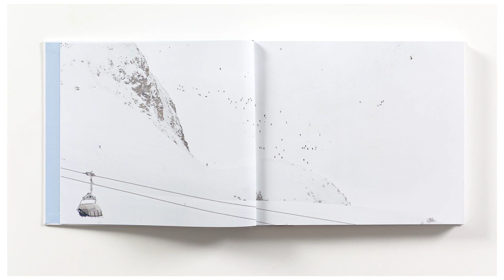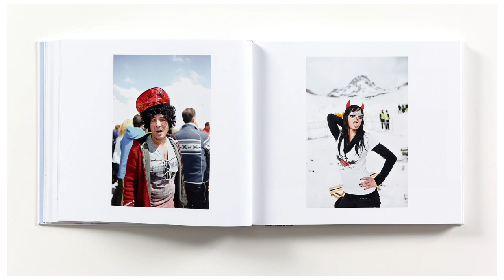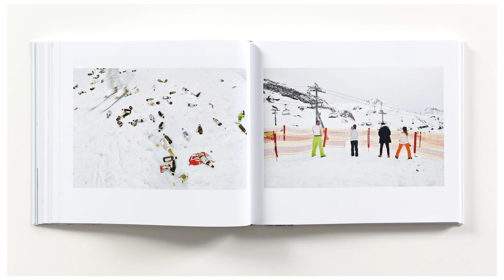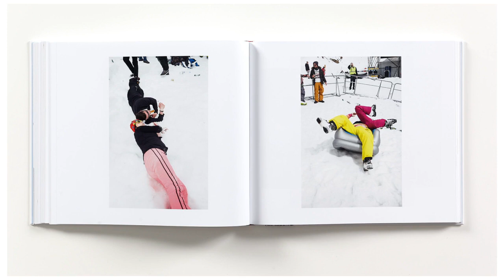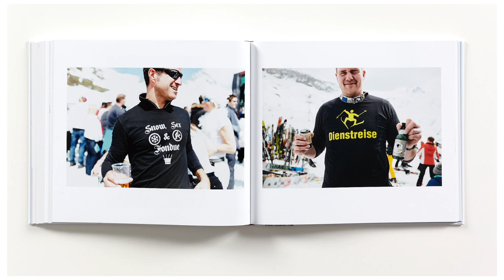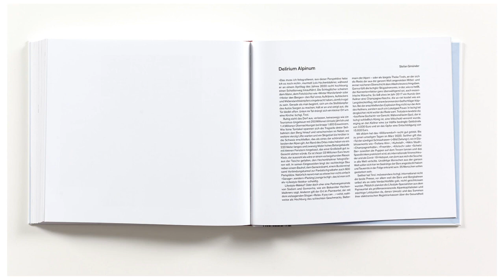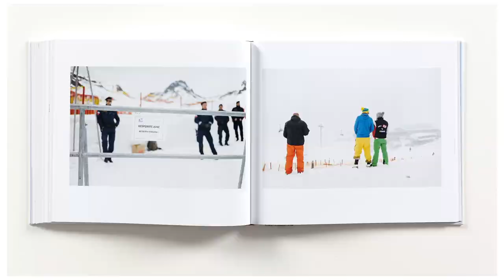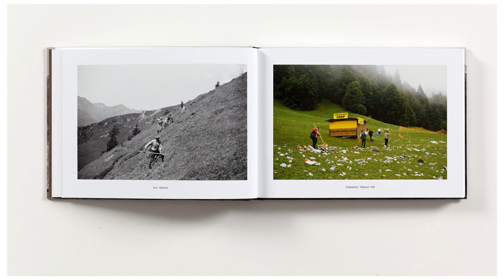Das Fotobuch-Quartett: "Ischgl" von Lois Hechenblaikner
Das Fotobuch-Quartett wurde von Dr. Anja Schürmann ins Kulturwissenschaftliche Institut Essen eingeladen, um gemeinsam mit ihr über das Buch "Ischgl" des Tiroler Fotografen Lois Hechenblaikner zu diskutieren. Hechenblaikner fotografiert seit bald 30 Jahren die negativen Auswirkungen des Massen- und Partytourismus in seiner Heimat. Weil der Après-Ski-Ort Ischgl zum Synonym für das Versagen bei der Bekämpfung der Corona-Pandemie und für das vollkommen unkontrollierte Ausbreiten des Virus in die halbe Welt steht, haben Hechenblaikner und der Steidl-Verlag das Fotobuch veröffentlicht, das die Exzesse in diesem Ort sehr deutlich und plakativ aufzeigt. Dr. Anja Schürmann, Oliver Rausch, Frank Dürrach, Nadine Preiß und Damian Zimmermann diskutieren das Buch und sind sich über die Stärken und Schwächen des Buches keineswegs einig.